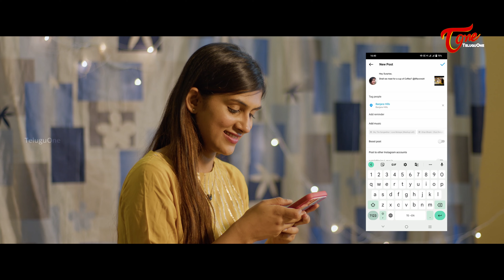Nelenu Anela | Love Song | Gokulam Lo Krishnudu | Telugu Web Series | TeluguOne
Nelenu Anela Love Song from Gokulam Lo Krishnudu Telugu Web Serie. Directed by Bharadwaj Bankupalli. Produced by Ravi Shankar Kantamneni.